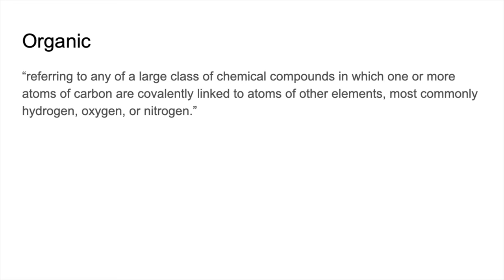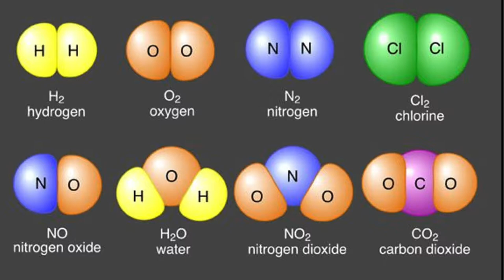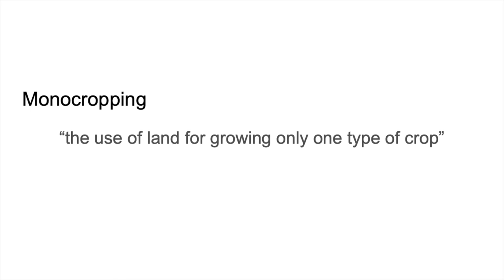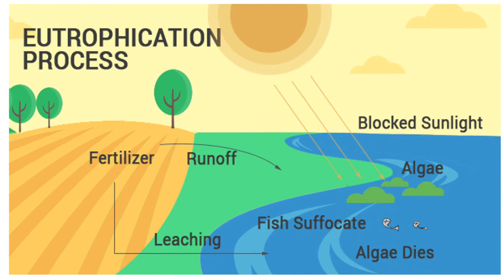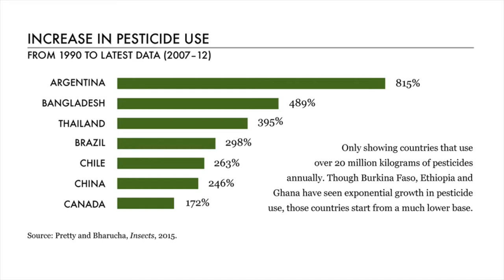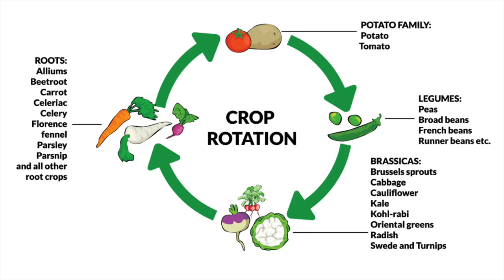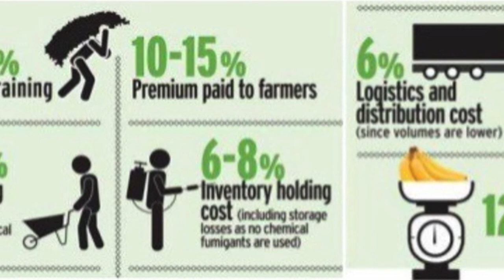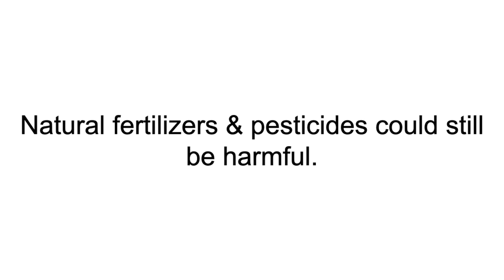Is Going “Organic” Really Good for the Environment? | SHE-ensya Lecture Series (Environment)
Have you ever considered going “organic”? It’s one of the latest environmental fads, and we see a lot of promotions and influencers showcasing their organic practices. But is organic farming really good for the environment?

In this video, we use verified publications and scientific information to look at the current environmental impact of traditional farming methods in comparison to organic farming techniques. We even take into consideration the use of genetically modified crops, as new GM plants have now been approved for planting in The Philippines. And finally, we attempt to answer if organic farming is really the sustainable solution to providing low-cost food to the Filipino people, and the rest of the world.

So, if you want to find out the truth about organic farming, please take time to watch this video!